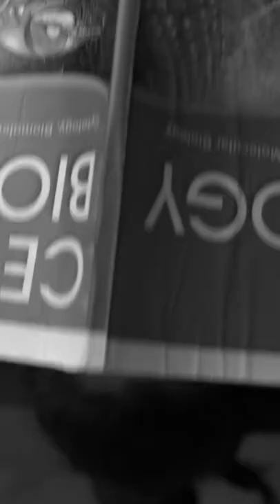Should You leave CA?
Why students are unable to leave CA or not?
Know the reason
Is it right to leave CA for you?
Should you continue or leave CA?
How to decide?